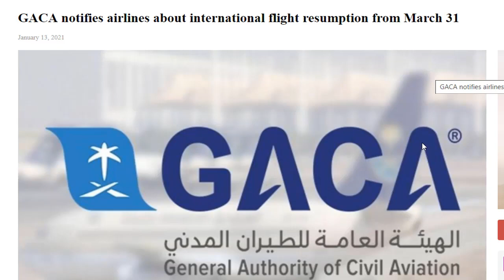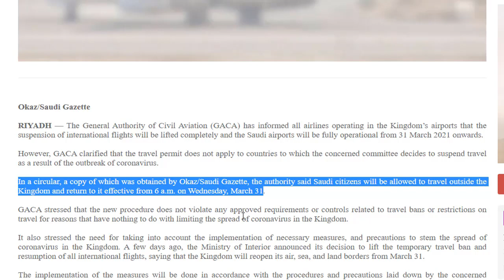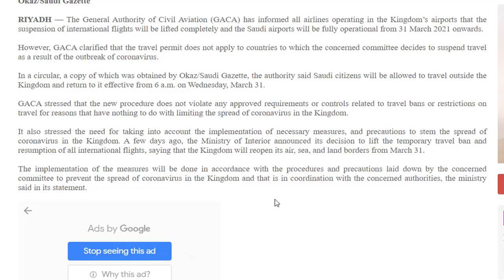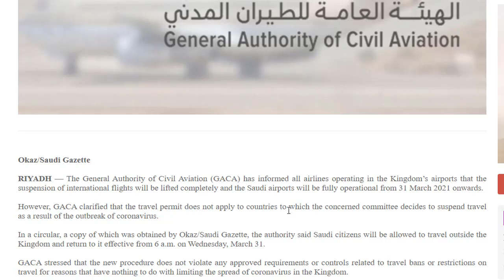International Flights Will be resumed from 31st March 2021 GACA issued a circular